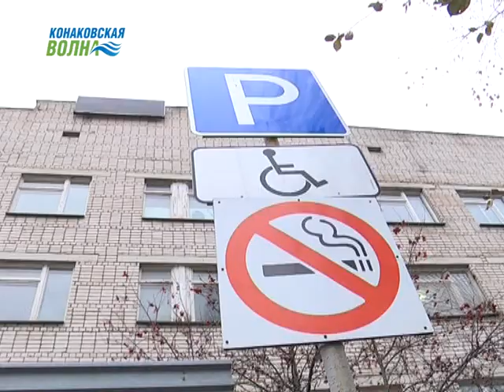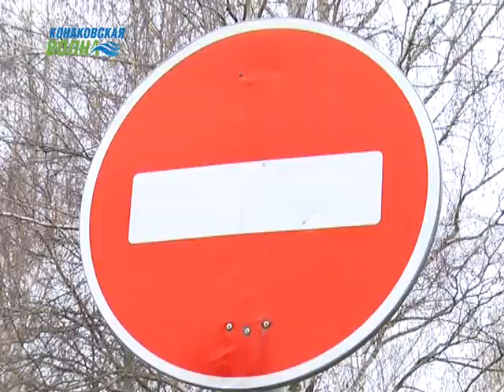Социальный опрос: парковка у Конаковской ЦРБ